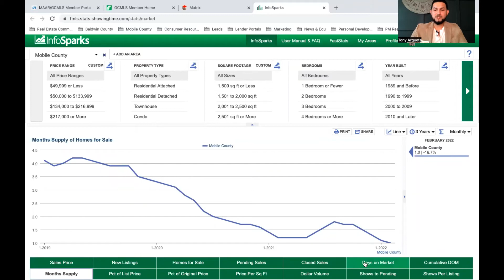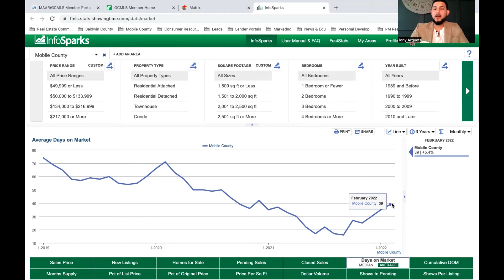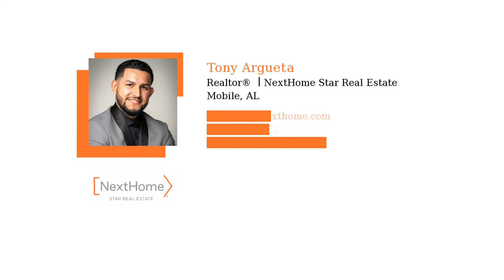Real Estate Market Update Mobile, Alabama - March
Real Estate Market Update for Mobile, Alabama March 2022.